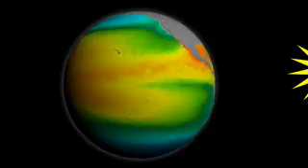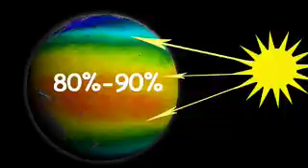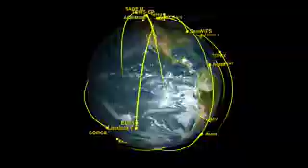Air vs Water Heat Capacity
Simple science experiment, which shows that water is able to absorb much more heat comparing to air.